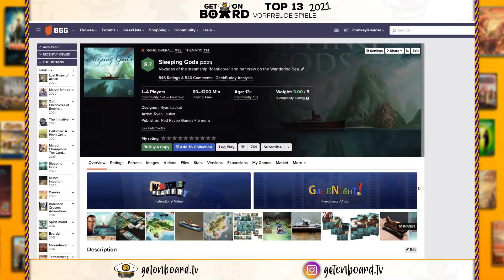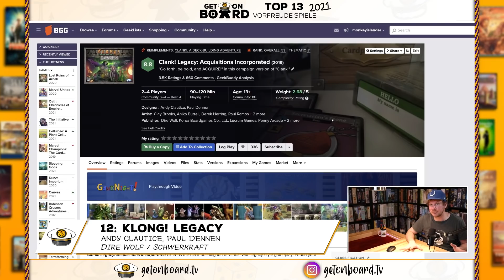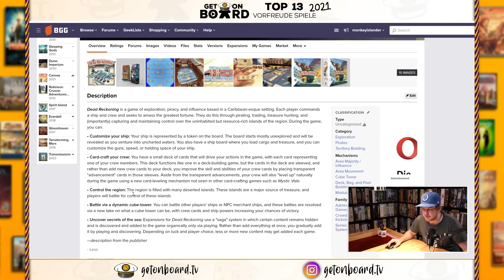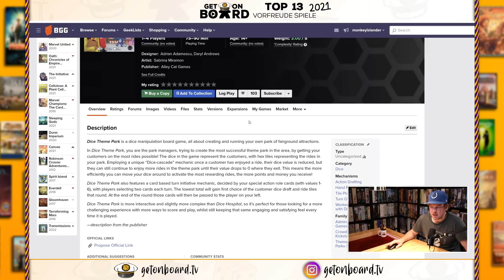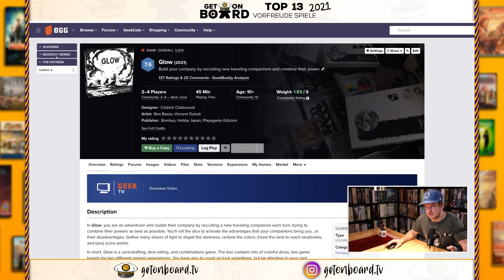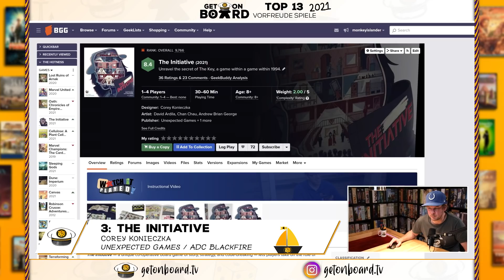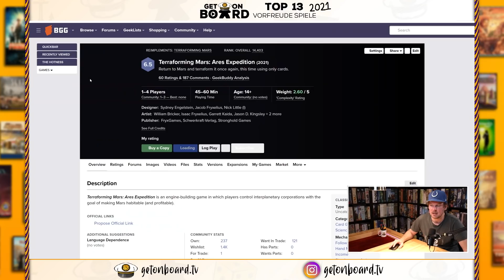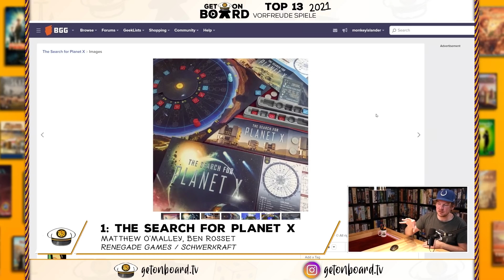Top 13 Spiele für 2021 🎲 Highlights auf die ich mich Freue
Heute geht es um die 13 neuen Brettspiele auf die ich mich dieses Jahr am meisten freue.
Viel Spaß! :)

Timecodes:

00:00 Intro
02:30 #13
05:29 #12
08:49 #11
11:25 #10
13:46 #9
16:17 #8
18:12 #7
21:00 #6
25:01 #5
28:01 #4
31:10 #3
34:09 #2
37:45 Honorable Mentions
39:45 #1

Du möchtest mitentscheiden welche Spiele als Nächstes von Flo vorgestellt werden sollen?